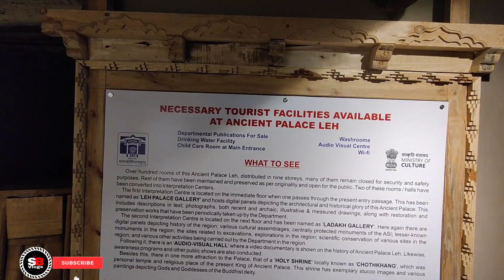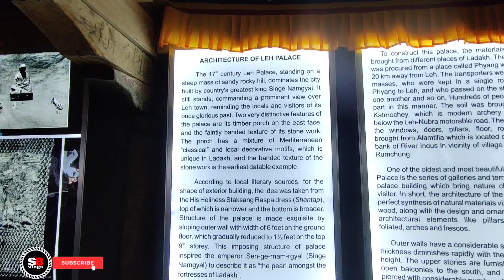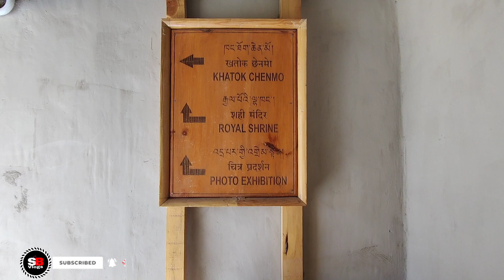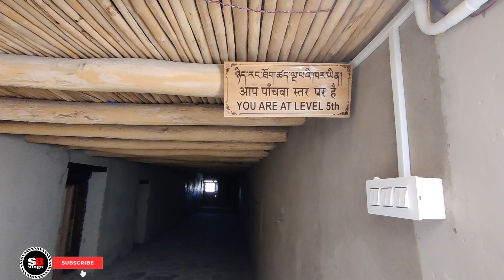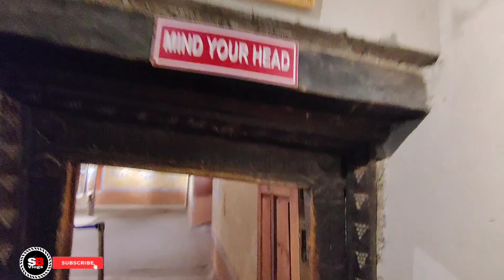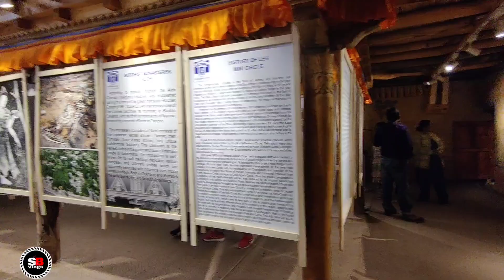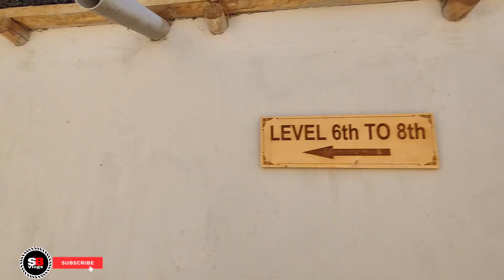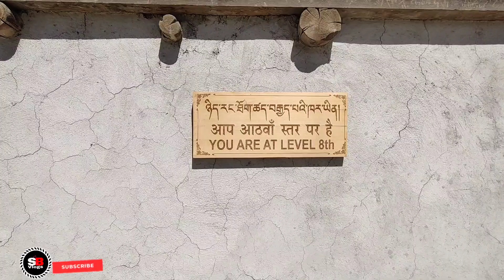Leh Ancient Palace Full Explore | Ladakh Historical Place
starboy vlogs